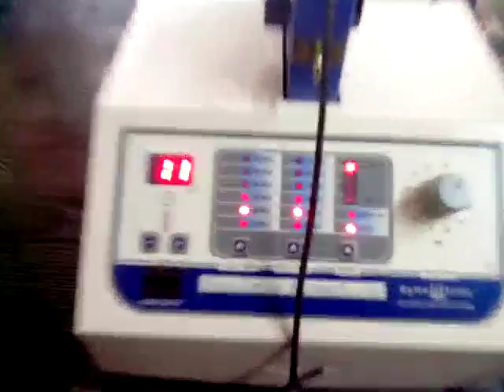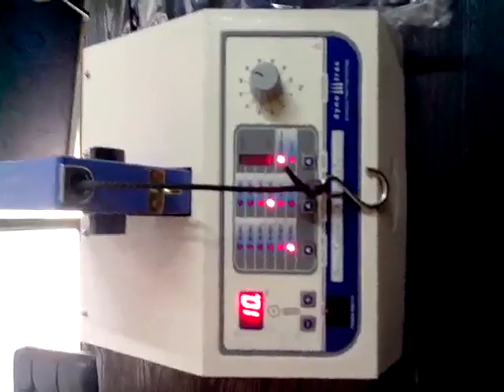Physiotherapy Traction Machine With Digital vedio By Supertech Surgicals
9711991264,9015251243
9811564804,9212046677